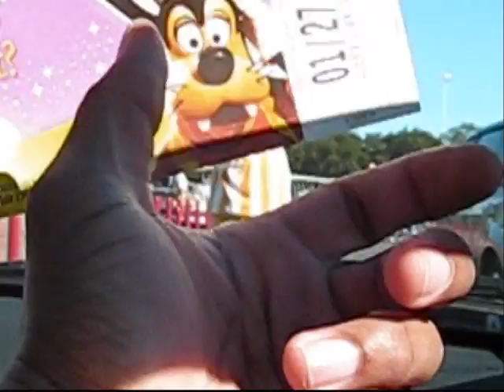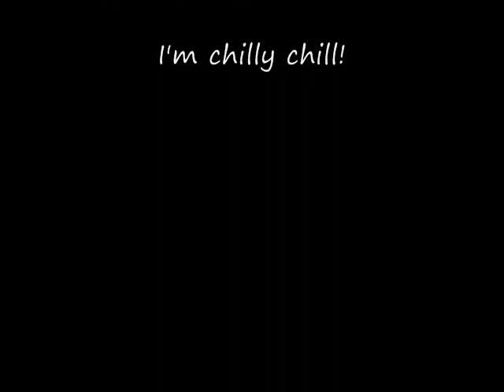The Mase Boogie Show Episode 13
chilly chill at Disney World